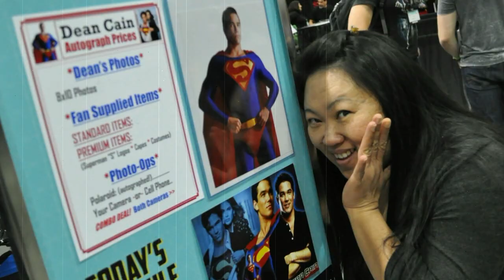TTL Nerd | Mom Meets Superman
My mom meeting Superman! It's actor Dean Cain from the popular 'Lois and Clark' television show from the 1990's. My mom was pretty happy with this meet and greet. Haha! :)